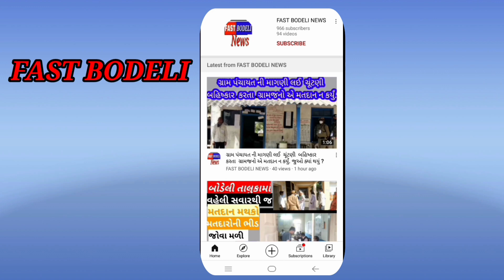ફરી ચૈતર વસાવાએ મનસુખ વસાવાને ચેલેન્જ આપી!